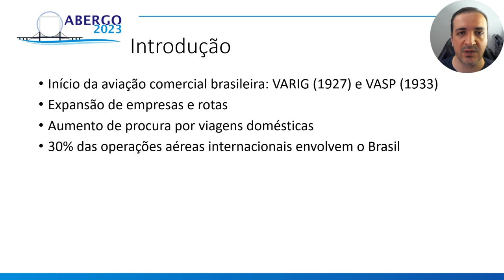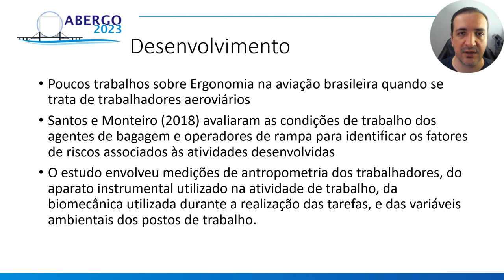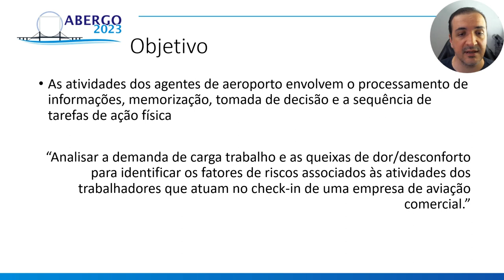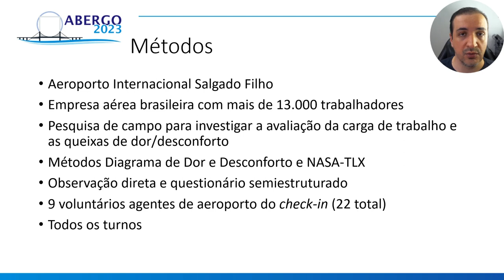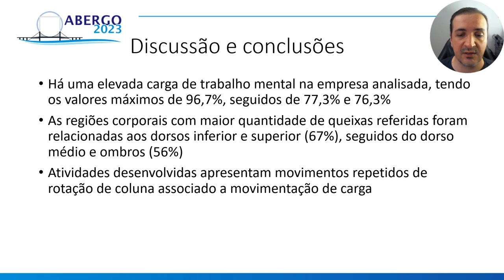AVALIAÇÃO DA CARGA DE TRABALHO E DOR EM TRABALHADORES DE UMA EMPRESA DE AVIAÇÃO COMERCIAL